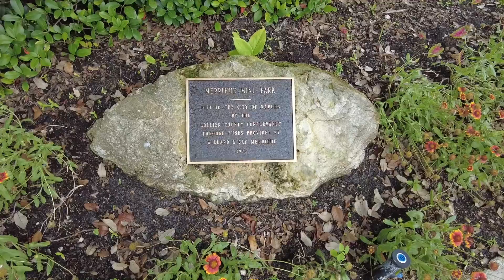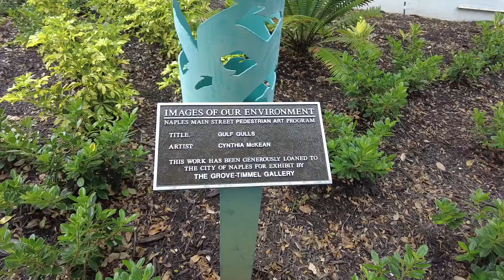Naples, Florida - 5th Avenue South - Merrihue Mini Park (2021)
5th Avenue South is an irresistible mix of glamour and laid-back ease. Historic and modern architecture blend together here in eclectic sophistication, while tropical blooms and lush greenery grace the pedestrian-friendly promenades, and each storefront is filled with wonderful finds and delights.

One of the nation’s most exclusive addresses, 5th Avenue South stretches from Tamiami Trail to the Gulf of Mexico in Old Naples, and is home to upscale fashion and jewelry, spas, one-of-a-kind gifts, artwork, home décor, fine dining, and entertainment – everything that our discerning residents and visitors have come to expect of Naples.